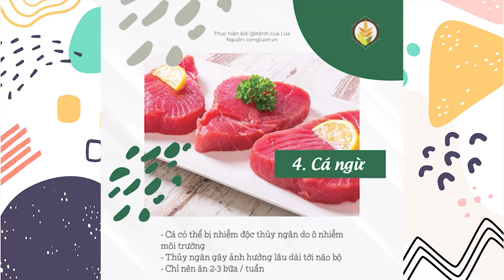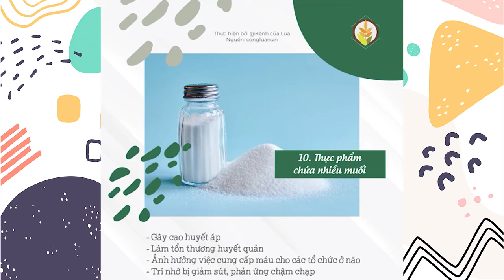10 Thực Phẩm KHÔNG TỐT Cho Cơ Thể Của Bạn - Kênh của Lúa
10 Thực Phẩm KHÔNG TỐT Cho Cơ Thể Của Bạn, bạn nên hạn chế ăn nhé!
- Thịt đỏ, mì ăn liền, gan lợn,… là những thực phẩm được ưa thích nhưng nếu ăn nhiều thì sẽ không có lợi cho sức khỏe của bạn.